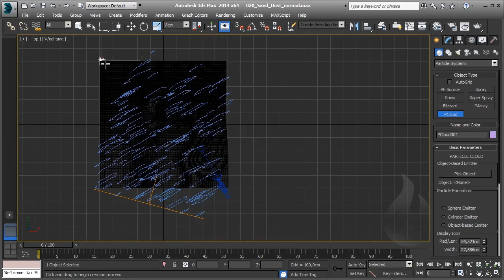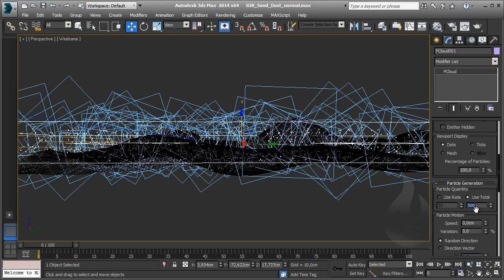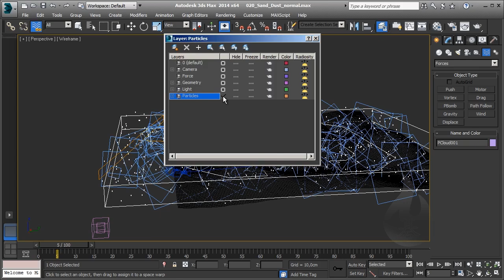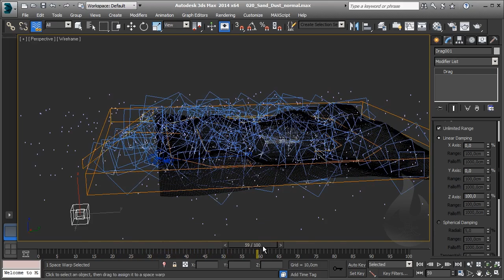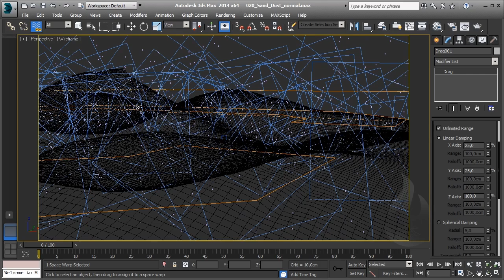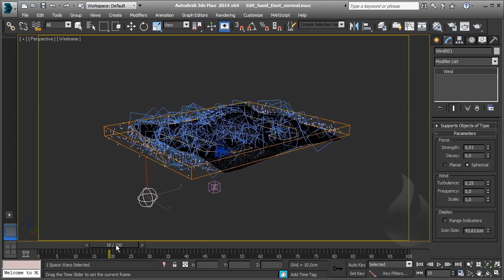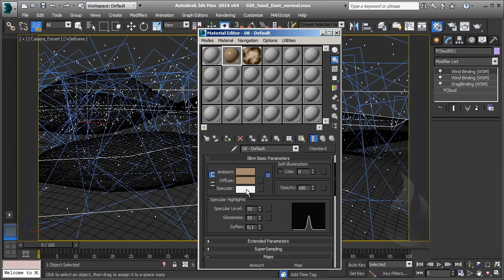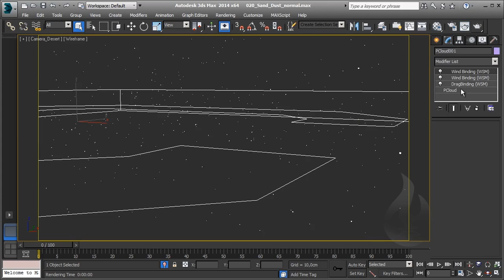[ITA] - Autodesk 3DS Max - Particles 101 - Lesson 27 - Esercizio Polvere Deserto / Desert Dust - P4